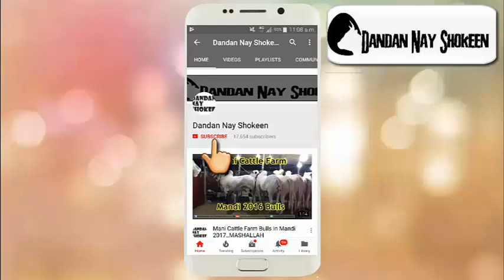Beauty Bull At Burj || MASHALLAH || 2018 Collection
Deals in Sale Purchase Of Qurbani/Racers Animals ,Join Best Youtube/Facebook Page For Videos n Pictures Of Racer & Qurbani Animals,Mandi Updates,Deray Updates & Much More... !!